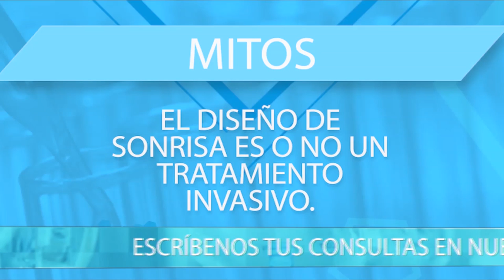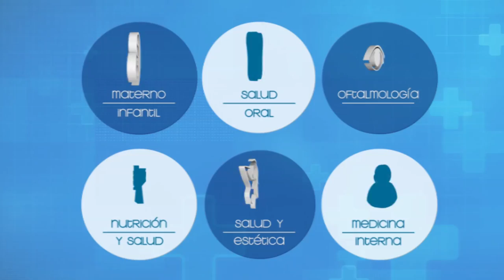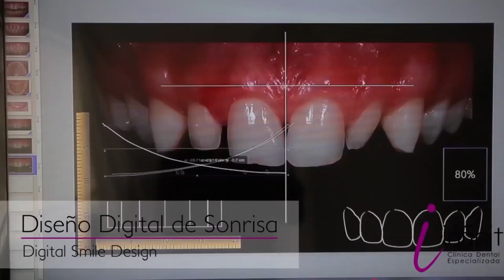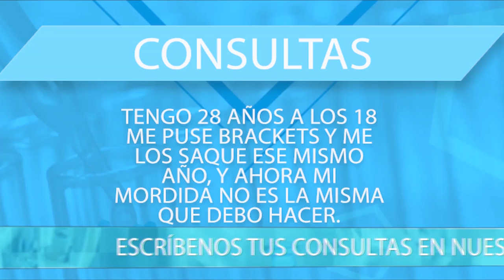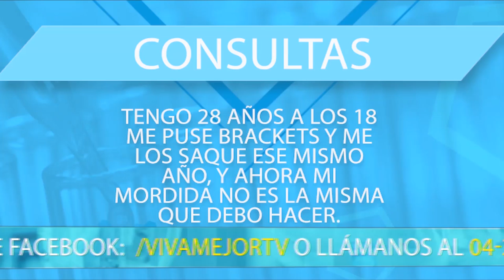VIVA MEJOR | 18-02-2020